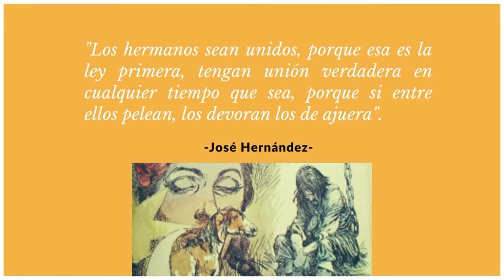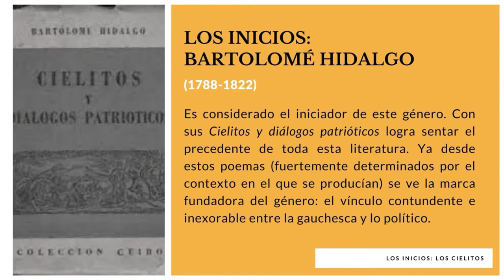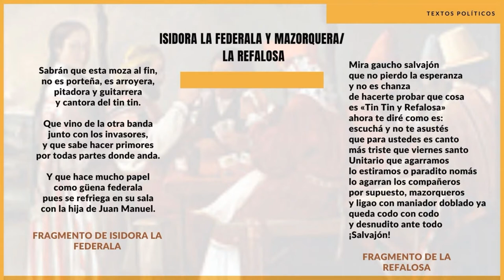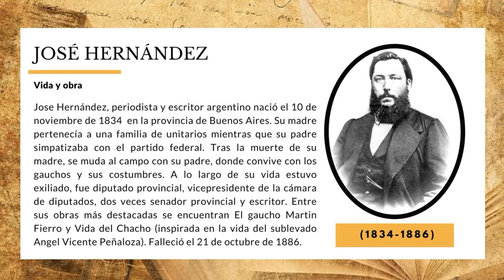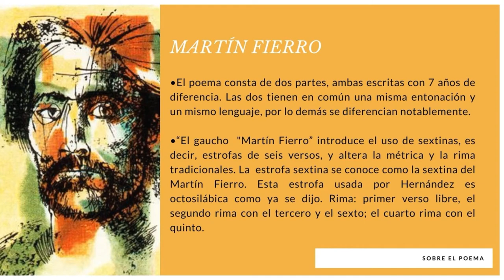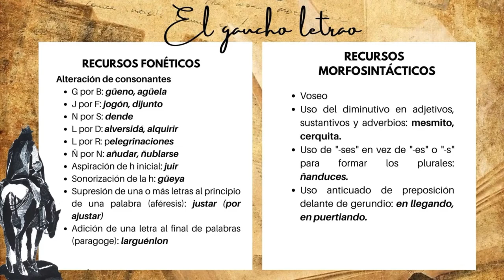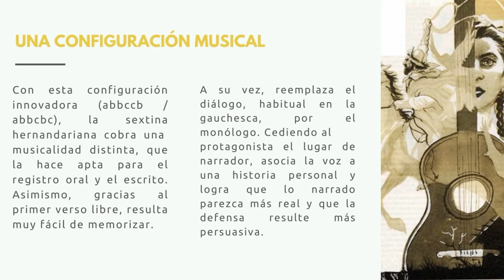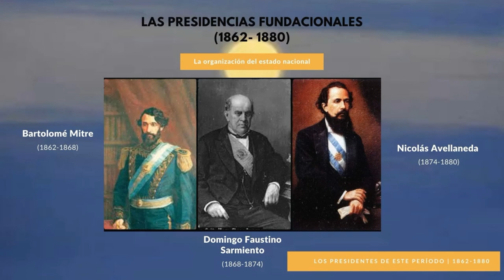La literatura gauchesca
En este video todo sobre la literatura gauchesca: origen, el ciclo de la gauchesca (períodos, autores y obras representativas), el cierre del ciclo con José Hernández y el Martín Fierro, vida y obra de Hernández, cuestiones estructurales del poema, contexto de producción, las distintas denuncias realizadas a través de la voz de Fierro, la cuestión de la frontera y la organización del estado nacional.